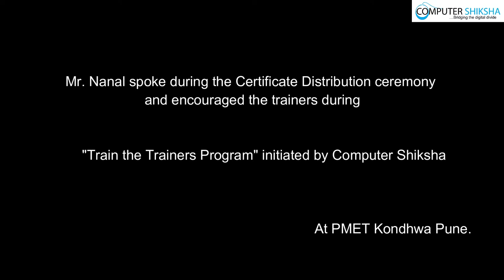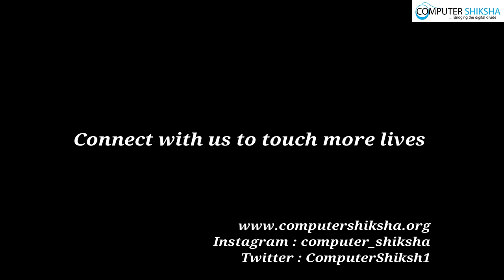Our well-wisher Mr. Nanal Speaking During "Train the Trainer's Program" at PMET Pune